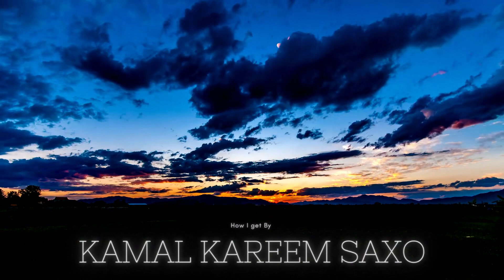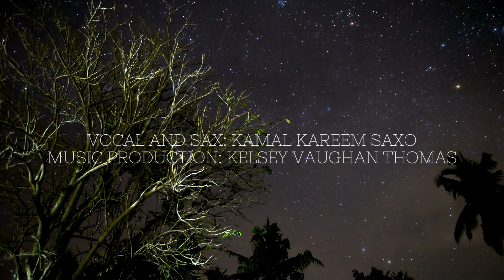How I get by - saxophone : Kamal Kareem Saxo. Background music : Kelsey Vaughn Thomas.